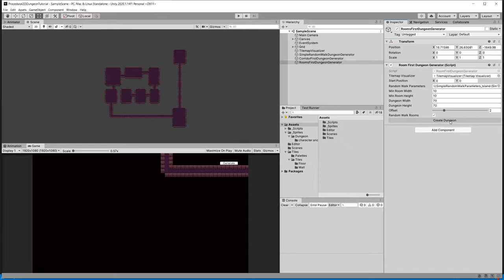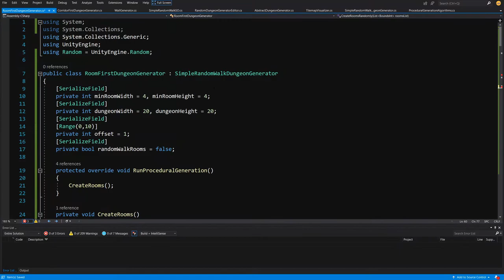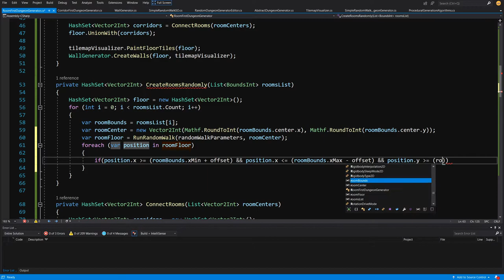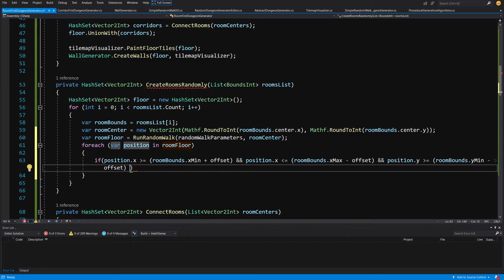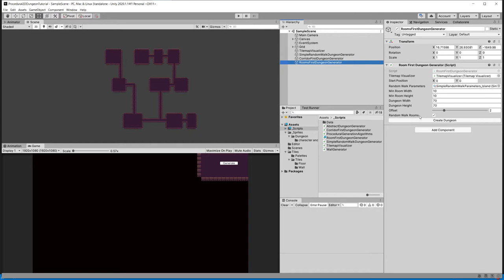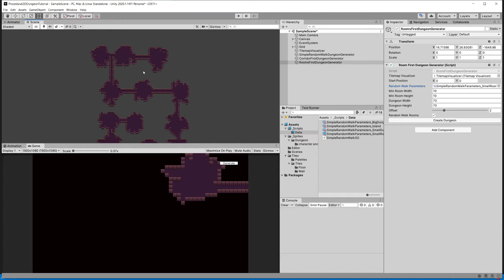BSP and Random Walk - P17 - Unity Procedural Generation of a 2D Dungeon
Learn how to procedurally generate a 2D dungeon in Unity using Random Walk and Binary Space Partitioning algorithms! In this tutorial we will use unity Tilemaps to create single and multi room dungeons connected by corridors using Corridors First and Rooms first approaches.